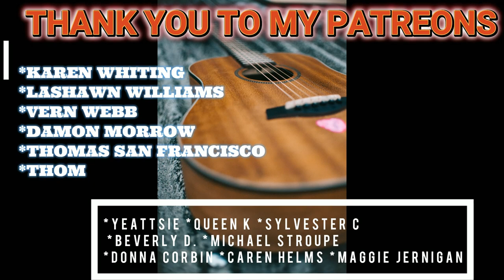PRINCE - RASPBERRY BERET REACTION